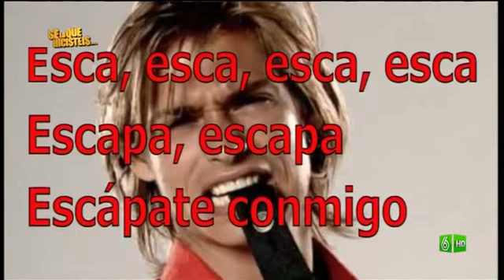SLQH - Version Salvame-6